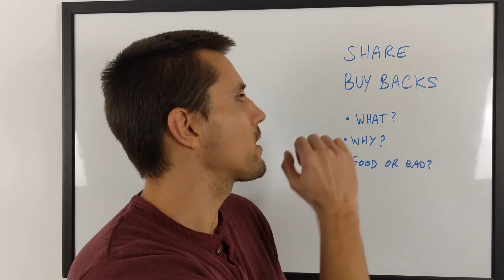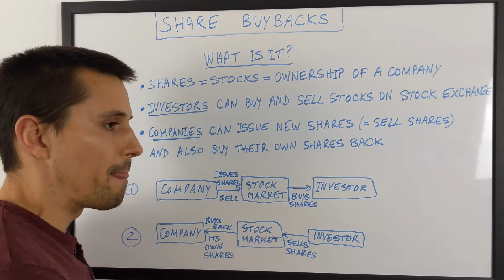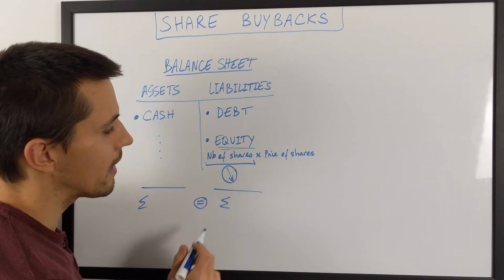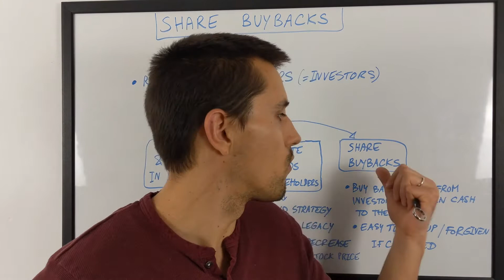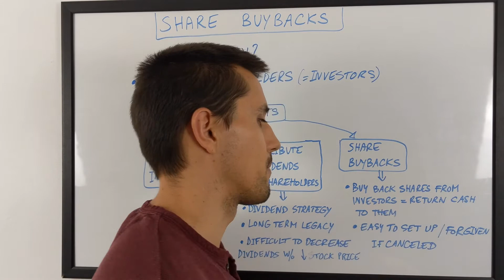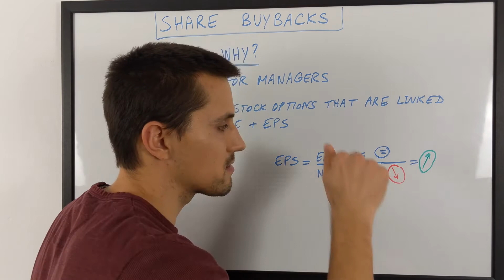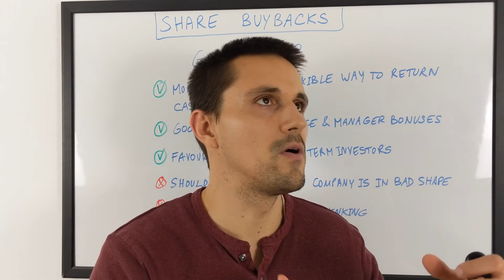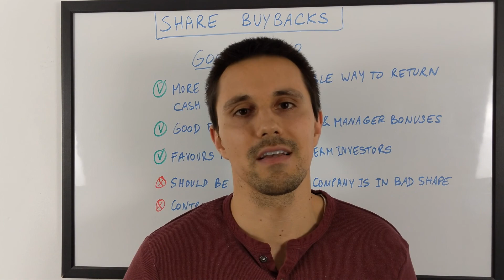SHARE BUYBACK Good or Bad?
Share Buyback Good or Bad? In this Weeks' Video I am Explaining What Share Buybacks are, How Share Buybacks Work and Why Companies Love Buying Back their own Shares. At the End of the Video I am also Describing the Good and Bad Sides of Share Buybacks.